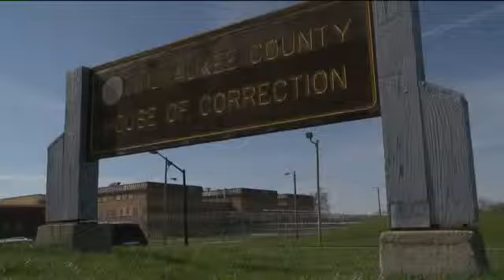New HOC superintendent